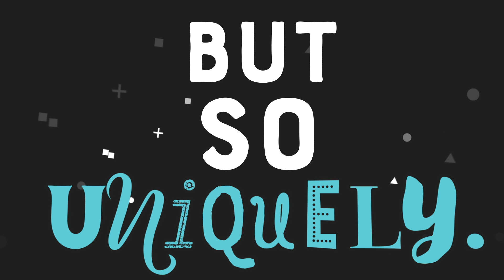Life Has Purpose Podcast Launch Promo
The Radiance Foundation founders, Ryan & Bethany Bomberger, will host a weekly podcast that tackles the tough issues from a life-affirming perspective. With guests' powerful stories and encouragement from leaders who defend and elevate human dignity, this new show will celebrate the truth that Life Has Purpose! First episode on Tuesday, April 7th on various podcasts platforms. (***Radiance jingle features 11-year-old Aliyah Marie Bomberger.***)